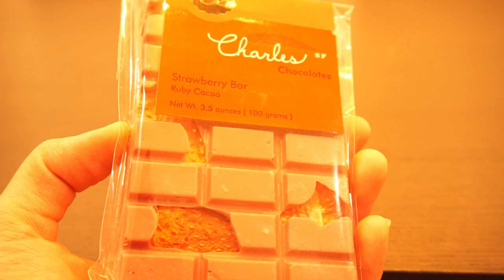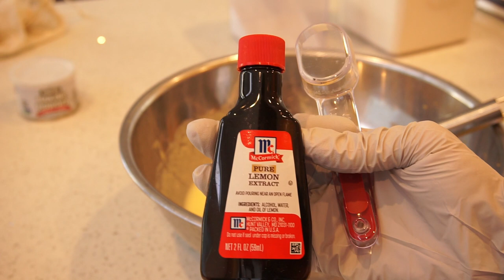[bay area vlog] valentine's day at home, lemon loaf, steak and pasta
Hello,
Thank you for coming to see my video :)

Happy Valentine's Day! Regardless of relationship status, Valentine's Day to me is a day full of sweets and treating yourself :) Take the time to smell the flowers and enjoy a treat for yourself. I hope you had a lovely day!